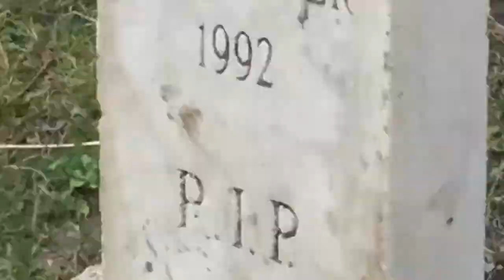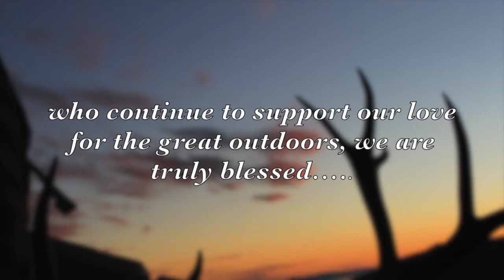The Journey-Utah Mule Deer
4 for 4 in Utah